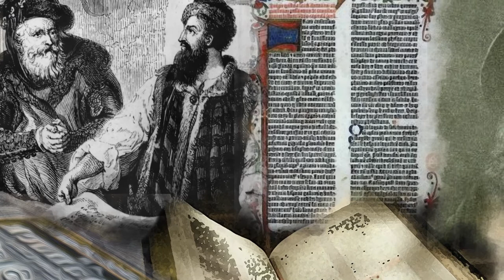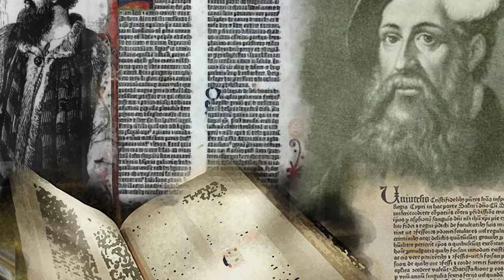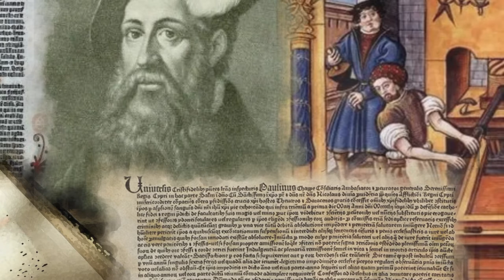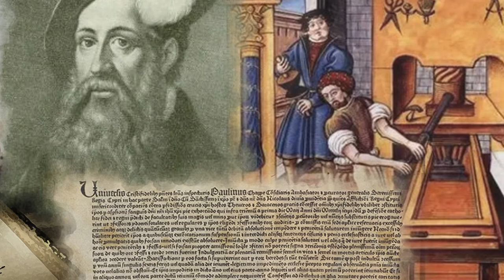Johannes Gutenberg: Invention of the Printing Press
At the beginning of the 15th century, there was a huge demand for reading material throughout Western Europe.

This fueled entrepreneurs in their desire to develop a new way to produce books quickly and cheaply. By 1450, five men were desperately seeking the breakthrough. Only one of them would succeed. His name was Johannes Gutenberg and though he never achieved the fabulous wealth that he had envisioned, his invention of the printing press proved to be a turning point in history and ingrained his name in the history books.

Gutenberg was born to the wealthy Gensfleisch family in Mainz, Germany. The exact date of his birth is unknown, but the City of Mainz has symbolically allocated it as June 24th, 1400. As was the custom of the time, he took his mother’s name. The young Johannes was trained in metalworking, becoming a member of the Mainz Guild of Goldsmiths.

In 1430, Gutenberg moved to Strasbourg where he set up a metal mirror-making business. At the time, there was a great demand for these mirrors by pilgrims who believed that the mirrors could reflect the healing powers of the sacred relics of their owners. As he churned out these mirrors for the masses, Gutenberg worked in secret to develop a new way to transfer ink to paper. This was a very expensive thing to dabble in and he had to borrow to finance his experiments. From the start, though, Gutenberg foresaw the massive potential financial rewards of being the first to produce a printing press and so was willing to take financial risks. He also went to great pains to maintain secrecy in order to stay ahead of the opposition.

While in Strasbourg, Gutenberg developed a new printing system. The printing press that he would eventually develop brought together a number of existing technologies and added one key innovation - movable type. His brilliance lay in creating a system that integrated both the old and the new to allow the task of printing to be undertaken with unprecedented efficiency.

Gutenberg’s press was the same kind of wooden screw press that was being used to crush grapes. This type of press was already being used to squeeze water from the newly made paper. Gutenberg was the first to realize that the same process could be used to print ink.

A problem that Gutenberg had to overcome had to do with the screw that was used to press the platen, which was the flat plate that spreads the pressure across a wide area of paper, causing smudges. When the screw was turned to increase pressure on the paper, the printed impression would blur. To overcome this issue, Gutenberg inserted a vertical wooden box between the screw and the platen.

Gutenberg's next issue had to do with the type of ink that should be used. His dissatisfaction with existing inks led him to develop a new type of ink made from lampblack and varnish. His press also advanced the use of paper, as opposed to vellum or parchment, both of which smudged easily. Paper proved to be far more suitable for mechanical printing using metal type, producing a smudge-free type that was permanent.

Though his new ink and adaptations to the press were important factors, it was the invention of movable type that was Gutenberg's real breakthrough. He made metal letters that could be reused after a book was printed. Up until then, block print technology was being used. Each block had to be created especially for each page of a book. Once used, it had to be thrown away.

The initial step in producing movable type was to engrave a relief letter in reverse on a steel punch or matrix. This was used to strike a matrix of softer metal. Any irregularities in the matrix were filed down, and it was put face up in a deep mold, into which molten lead alloy was poured. When cooled, the resulting reverse image would print a correctly oriented letter. Nicks cut into the letters’ shanks helped the compositor align them rapidly in his stick right way up.

The cost of producing Gutenberg's movable type in large numbers was huge. Returning to Mainz in 1448, he managed to attract the interest of an investor - a local goldsmith by the name of Johan Furst. He backed Gutenberg with an eight hundred gulden investment in 1450 and the same amount again two years later. That is the equivalent of more than two million dollars in modern terms.

Script - Steve Theunissen
Voice Actor - James Fowler